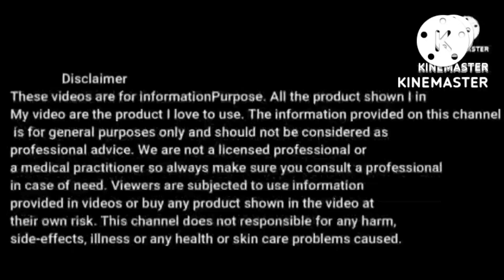டயட் சொதப்பல்கள் || Weight loss || Diet tips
Today I start my weight loss journey 102 kg to 70 kg target